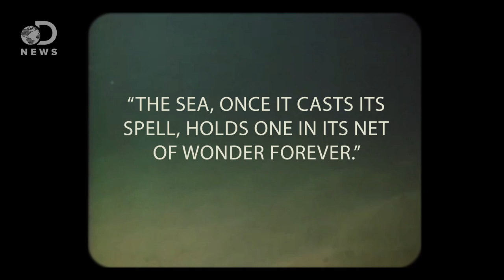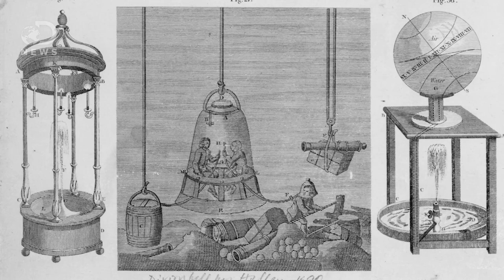How Our Ocean Obsession Led To A One-Man Submarine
We learn so much about our oceans by deep sea diving, but how did we even get there?
How Much Life Do We Know Even Exists In The Ocean?
Mariana Trench: The Deepest Depths
“The Mariana Trench is a crescent-shaped trench in the Western Pacific, just east of the Mariana Islands near Guam. The region surrounding the trench is noteworthy for many unique environments.”

Under pressure: my job as a deep sea saturation diver
“Sam Archer is a deep sea saturation diver, working in the oil and gas industry. It's an exciting but dangerous job which inspired the new Norwegian conspiracy thriller, Pioneer, showing in cinemas now.”